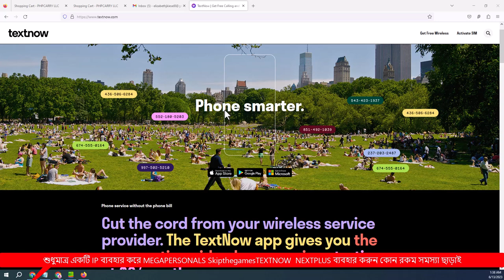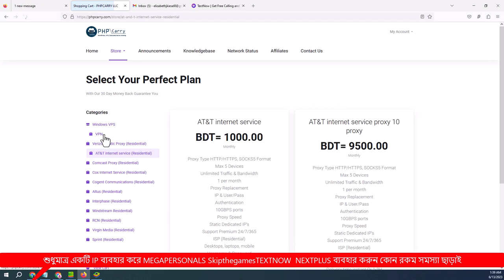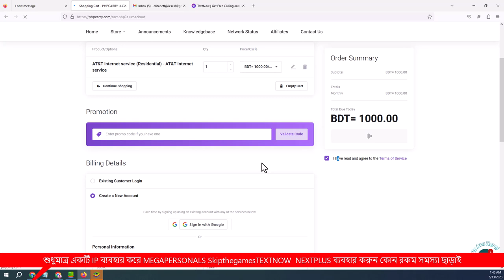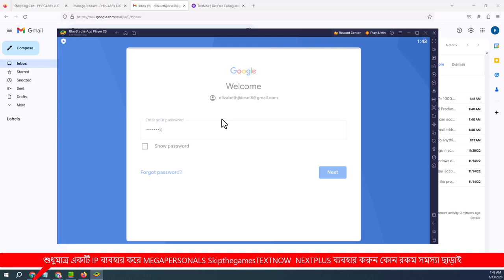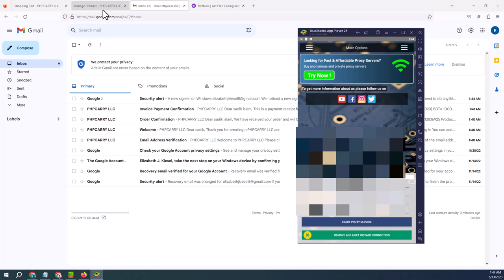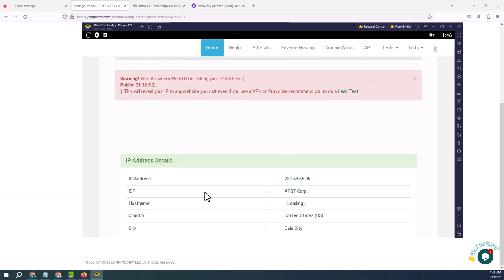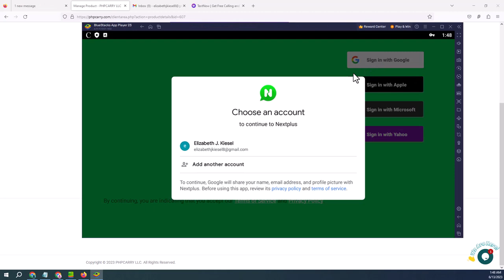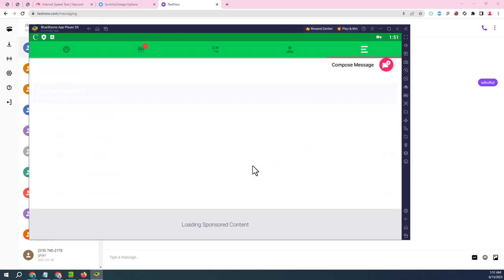😍 100% WORKING Texnow Disable Problem Fix 2023 | Textnow Update Method 2023 | Create Unlimited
skype
live:.cid.4a12854cbbbecbf7

TextNow Disable Solved: The Perfect Alternative of TextNow (TextFree)
TextNow Disable SoTextNow App Problem Solved 2023 | textnow is unavailable in your country | Textnow 2ndline applved: The Perfect Alternative of TextNow (TextFree)
Texnow Alternative Method 100% Working Full Free

Latest TextNow Update Method 2023 100%Work | How To Create Unlimited TextNow Accounts